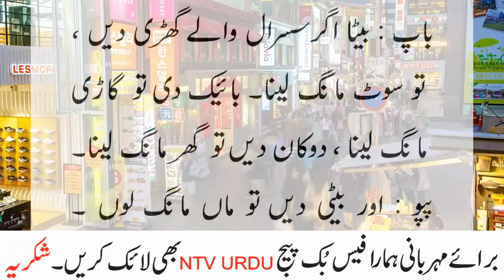Man talk about wife to Ghost Jokes by ntv urdu 2021